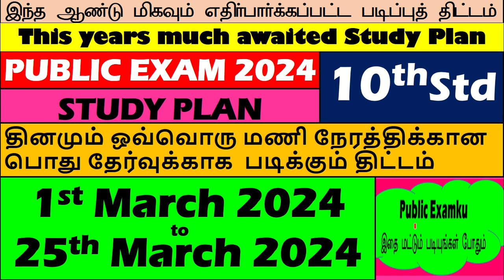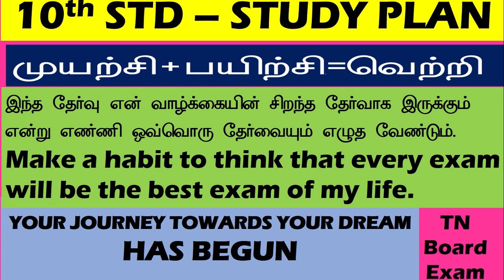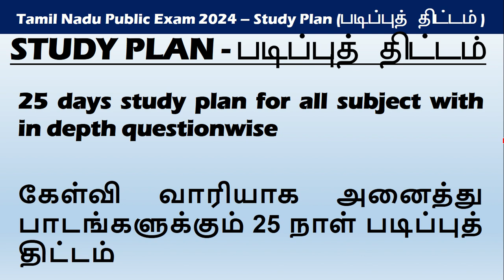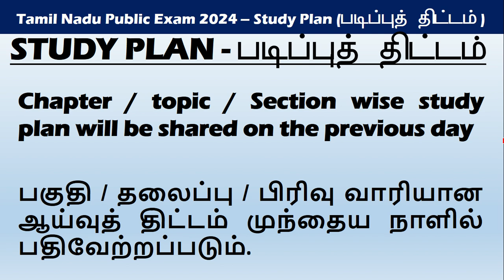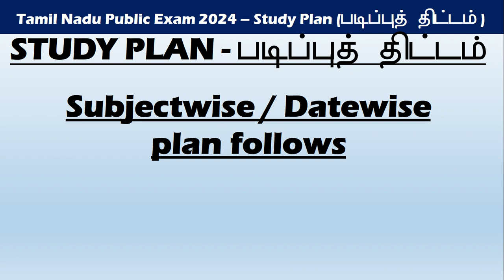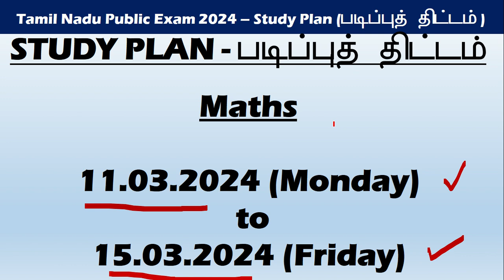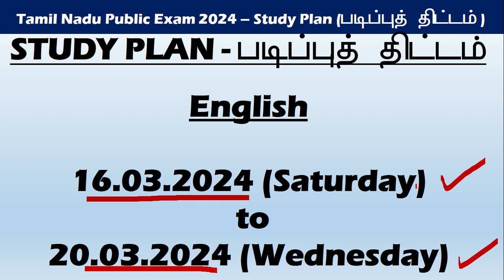10th study plan for public exam 2024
10th study plan for public exam 2024 | 10th public exam study plan 2024 | 2024 study plan |

10th Std Maths Public Exam 2024 | Day Wise Plan as Per Schedule | Class 10 | studyplan2024 |class10|